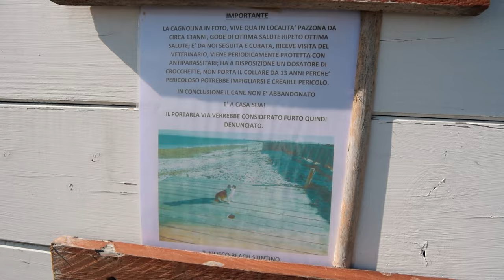LOCKDOWN Living In a T5 Camper Conversion - Van Life In Sardinia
We had been travelling in our self built T5 camper conversion for around 9 months at this point (filmed early March). Our van life road trip has taken us through so many countries and we were excited to head east towards Italy.

At this point the pandemic was in its infancy, northern Italy had been declared a "Red Zone" but travel was still allowed.

So we decided to head toward Sardinia instead, one of the most beautiful places we've been on our trip. But only a matter of hours later then LOCKDOWN occurred, this is what happened.